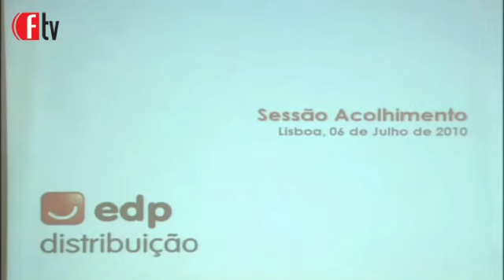Dra. Ana Pedrosa e Celestina Pinheiro - EDP PARTE II